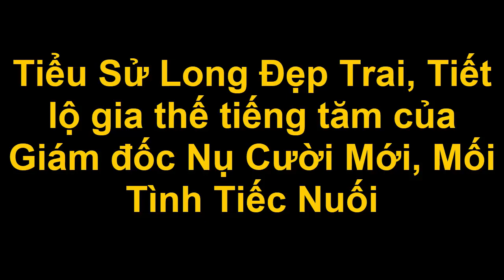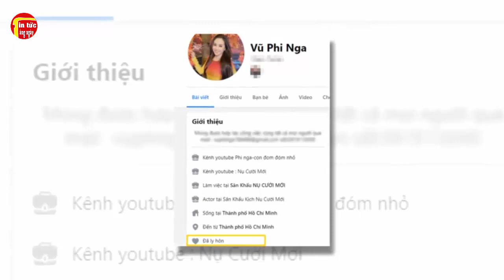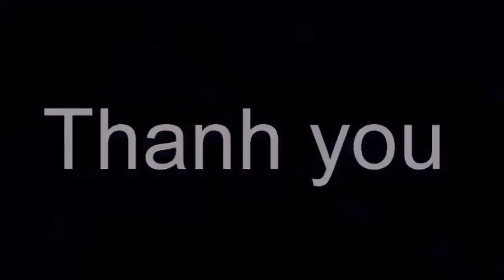Tiểu Sử Long Đẹp Trai, Gia thế tiếng tăm của Giám đốc Nụ Cười Mới, Mối Tình Tiếc Nuối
Tiểu Sử Long Đẹp Trai, Gia thế tiếng tăm của Giám đốc Nụ Cười Mới, Mối Tình Tiếc Nuối . Tin tức hằng ngày là những thông tin giải trí trong và ngoài nước .